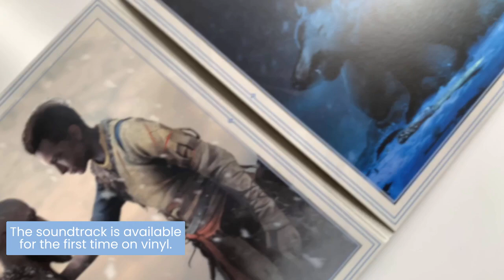God of War: Ragnarök Soundtrack 3xLP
Introducing God of War: Ragnarök Soundtrack 3xLP,  The award-winning soundtrack is now available in a premium vinyl release format.

Each product comes packaged in a trifold jacket with interior displays of original concept art from game, three 150g discs pressed on colored vinyl, two heavyweight cardstock lithographs displaying additional game concept art, and an insert with a note from Game Director